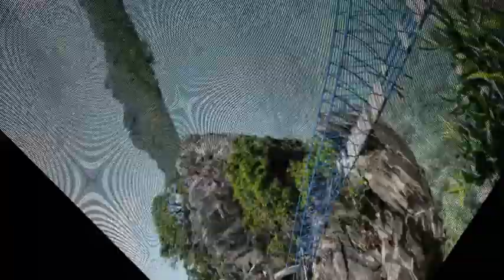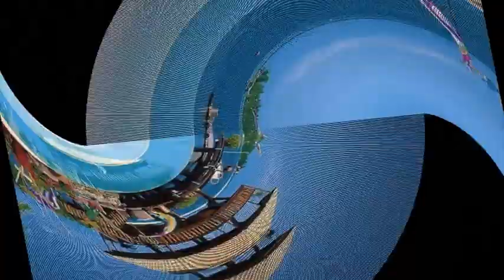The Best Travel Destinations in Philippines - Mindanao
Best Places Channel | Philippines Top and Best Destinations.

Top Destinations in Philippines.
Amazing Destinations in Philippines.
Best places to visit in Philippines.
Travel Guide.
Summer Destinations.
Places to visit in the Philippines.
Visayas Tourist Spots.
Tourist Spots in the Philippines.
Places to go to in the Philippines.
Places to go to in the Visayas.
Summer getaways on the Philippines.
Pearl of the Orient Seas.
Summer Vacations Spots.
Top 10 places to visit in the Philippines.
Top 10 summer destinations in the Philippines.
Top 10 tourist attractions in the Philippines.
Top 10 destinations in the Philippines.
Must see Places in the Philippines.
Must see places in Visayas.
Amazing Places in Philippines.

The Philippines is a Southeast Asian country in the Western Pacific, comprising more than 7,000 islands. Its capital, Manila, is famous for its waterfront promenade and centuries-old Chinatown, Binondo. Intramuros, a walled city in colonial times, is the heart of Old Manila. It’s home to the baroque 17th-century San Agustin Church as well as Fort Santiago, a storied citadel and military prison.

Camiguin Island.
Dapitan.
Dinagat Island.
Enchanted River.
Gumasa Beach.
Lake Holon.
Samal Island.
Siargao island.
Sohoton Cove.
Tinuy-an Falls.

Top10tourist attractionsinthePhilippines.
Amazing DestinationsinPhilippines.